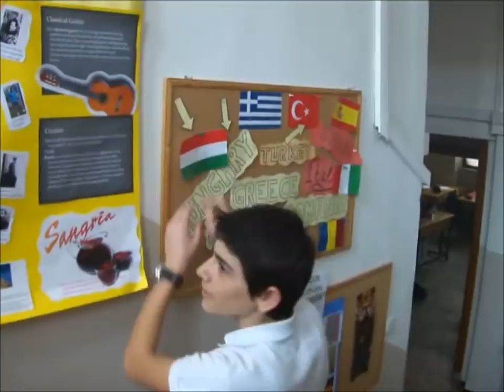COMENIUS1.wmv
what Comenius means to us